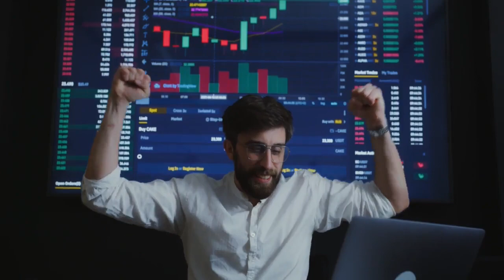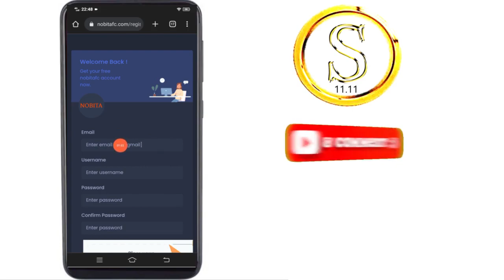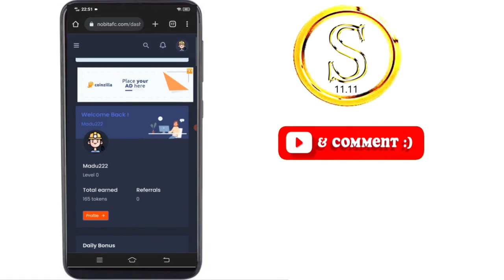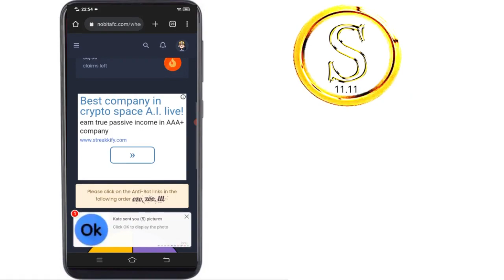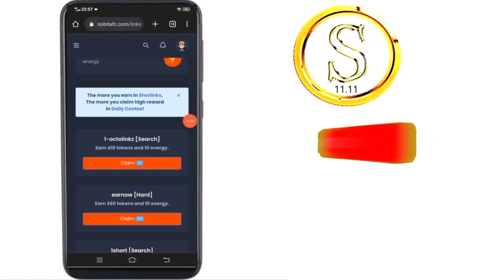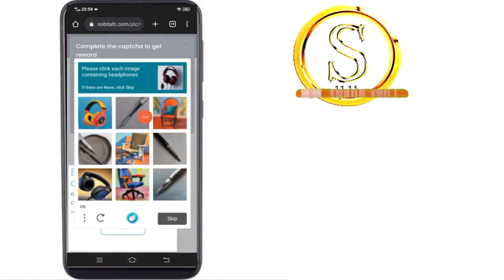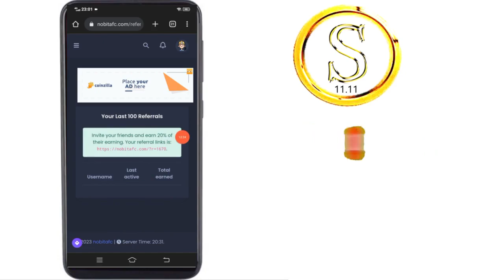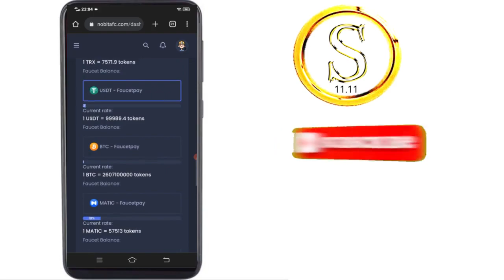Free usdt sinhala 2023 | free usdt earn | usdt sri lanka | online money making | succeed pathway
Hello Friends,

This Video about is Free usdt sinhala 2023 | free usdt earn | usdt sri lanka | online money making

How to work in this site to earn usdt
How to withdraw earned usdt to Faucetpay wallet
How to make money with earning usdt

Video shedule :-

00:00 video intro
02:01 sign up & login
04:32 how to earn
12:42 affiliate program
14:38 withdraw
16:36 video end

Cryptocurrncy

Cryptocurrncy Earnings :-

Cryptocurrency wallets :-

Business Tips :-

make money
tether
usdt sinhala
earn usdt free
earn usdt
e money
making money
making money online sinhala
making money sinhala
money
bitcoin
btc
bitcoin mining
free usdt mining
free usdt unlimitd
usdt unlimited
earn money online
unlimited usdt claim site sinhala
best usdt claim site
free usdt claim 2021
unlimited usdt earning sites
free usdt claim site 2021
usdt claim sinhala
Free shiba inu coin
shiba inu
shiba
shib
shib mining
earn shiba inu
earn free shiba inu
shiba swap
shiba price prediction
shiba crypto
shibaswap
shiba token
shib coin
shiba inu coin news
crypto news
free usdt,
e money sinhala,
e money,
online money,
usdt new free,
earn usdt daily sign up bonus technical mean,
earn free 50 signup bonus,
how to make real money online for free no scams 2023,
how to earn usdt daily,
how to earn free usdt daily,
earn free usdt with binace,
cryptocurrency
usdt price prediction
e money sinhala 2023
e money sites Sinhala
passive income,
daily income business,
business ideas,
small business ideas in sinhala,
unique ideas,
sinhala,
sri lanka,
business ideas 2023,
business,
business tips for beginners,
business tips,
succeed pathway,
business ideas for the future,